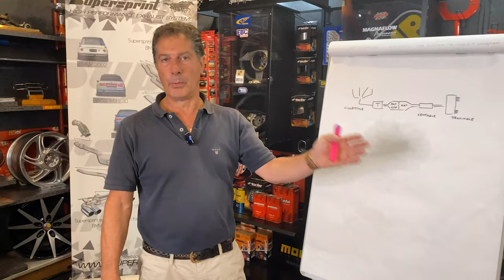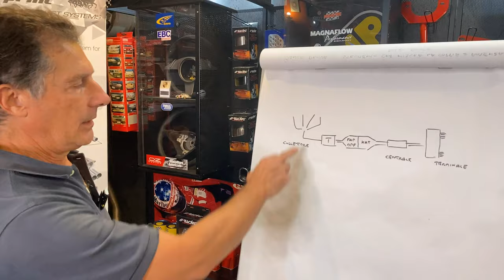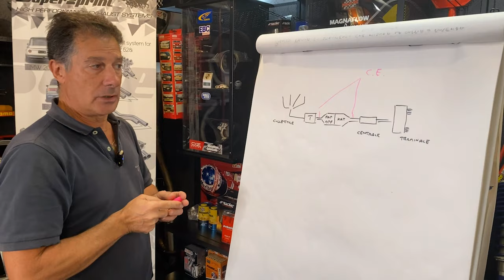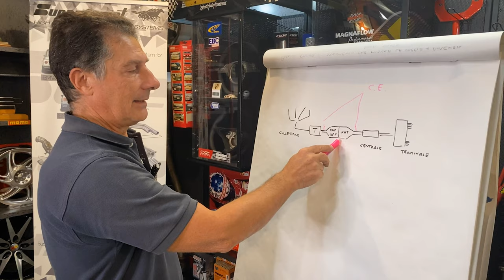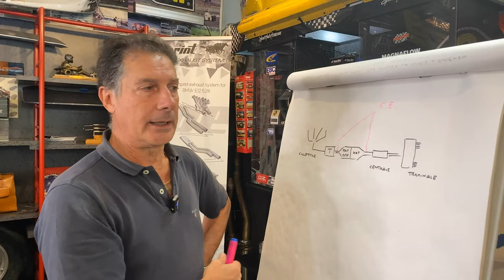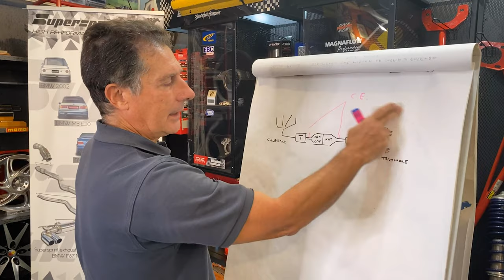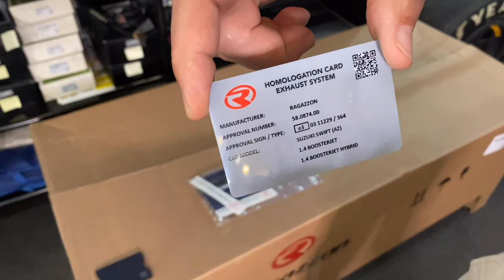COME FUNZIONA il TERMINALE di SCARICO | perché si modifica per migliorare le prestazioni auto tuning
Benvenuti al video "Come funziona il terminale di scarico: perché si modifica per migliorare le prestazioni auto tuning". In questo video, vi guideremo attraverso il funzionamento del terminale di scarico dell'auto e vi spiegheremo perché la sua modifica può contribuire a migliorare le prestazioni complessive della vostra auto sintonizzata.

Il terminale di scarico svolge un ruolo cruciale nel sistema di scarico dell'auto. Vi illustreremo come funziona questo componente e come influisce sulle prestazioni del motore. Esploreremo i diversi tipi di terminali di scarico disponibili sul mercato e vi spiegheremo le loro caratteristiche distintive.

Inoltre, vi mostreremo perché molte persone scelgono di modificare il terminale di scarico delle loro auto tuning. Vi spiegheremo come questa modifica può influire sulle prestazioni e sull'estetica dell'auto. Condivideremo con voi i vantaggi e gli svantaggi di questa modifica, così da poter prendere una decisione informata sul miglioramento delle prestazioni della vostra auto.

Affronteremo anche le considerazioni legali e normative legate alla modifica del terminale di scarico. Vi forniremo consigli su come evitare multe e problemi legali, assicurandovi di rispettare le leggi e i regolamenti locali.

Non perdete l'opportunità di imparare tutto sul funzionamento del terminale di scarico e sulle possibilità di modifica per migliorare le prestazioni della vostra auto. Unitevi a noi in questo video informativo e appassionante, che vi guiderà attraverso le nozioni di base e gli aspetti tecnici di questa parte fondamentale del sistema di scarico dell'auto.

Sia che siate appassionati di car tuning o semplicemente desideriate migliorare le prestazioni della vostra auto, questo video è pensato per voi. Scoprite come il terminale di scarico può influire sulle prestazioni e imparate a sfruttarne appieno il potenziale. Non lasciatevi sfuggire questa occasione per ottenere il massimo dalle vostre modifiche auto e guidare con prestazioni eccezionali.

9000 GIRI è il Centro Specializzato in Accessori ed Elaborazioni per auto sportive, oltre all'Abbigliamento F.I.A. espressamente dedicato ai piloti di auto da corsa.

Oppure telefonarci in sede:
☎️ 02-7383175